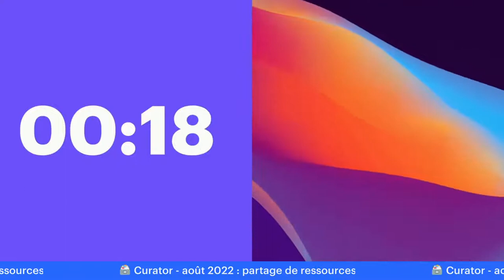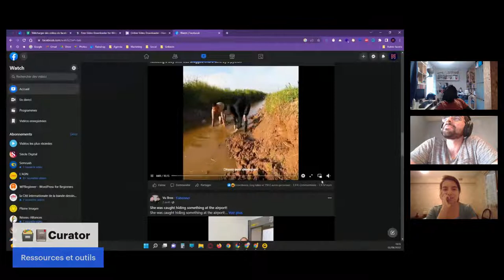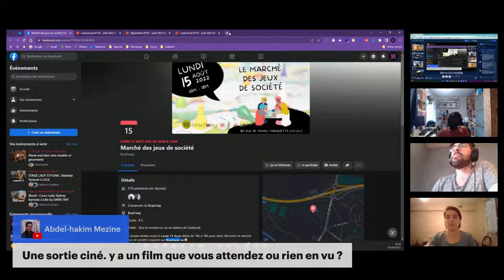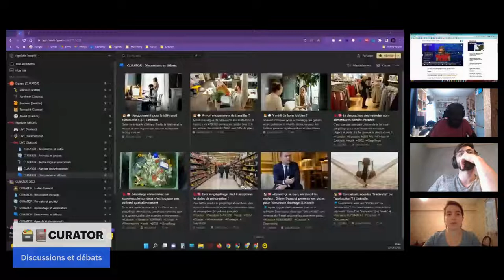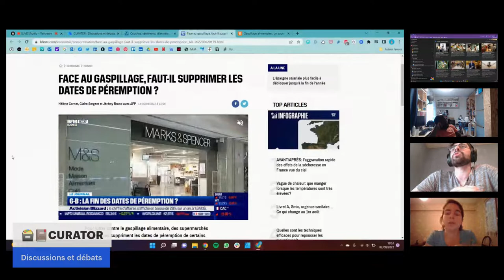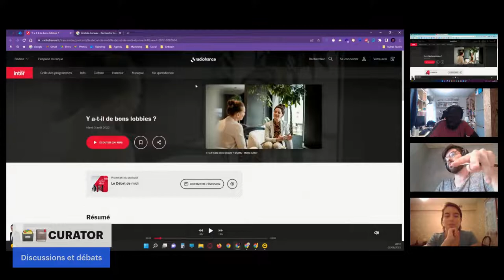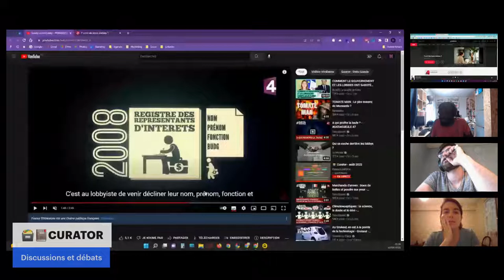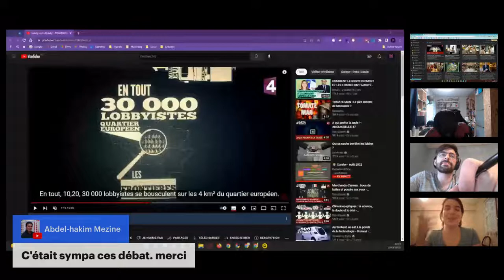Rigolastream - Août 2022 (Live et podcast)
🗃️ Curator - août 2022

🗃️ Les Curator sont des moments d'échanges et de partage de ressources qui se déroule en ligne lors d'une émission mensuelle.

PROGRAMME

+ Ressources et outils
+ Portraits et projets
+ Réseautage et rencontres
+ Discussions et débats
+ Agenda et événements